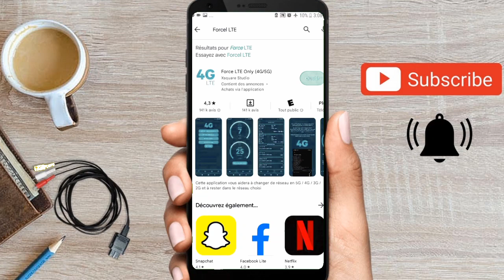Comment Naviguer Sur Internet En Mode Hors Ligne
Dans cette vidéo je vais vous montrer une méthode vous pouvez utiliser pour naviguer sur internet sans utiliser les données mobile et connection wifi.

Aide-moi à atteindre 1000 j'aime svp

Merci pou votre soutien

Nb. Les vidéos disponible sur cette chaîne youtube sont uniquement à des fins éducatives et informatives.
Cette chaîne ne fournit aucun conseil ni aucune perte ou dommage au spéctateur et toutes les choses sont faites à vos propres risques.